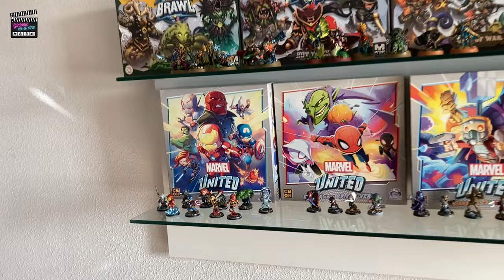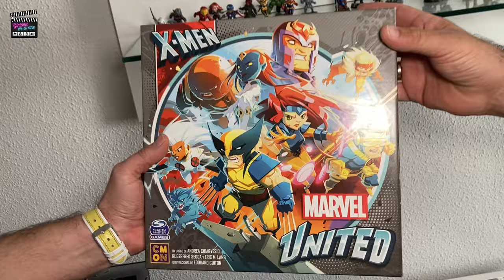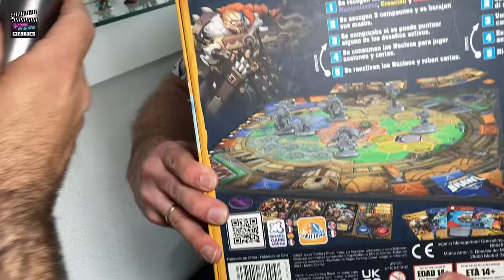VISITAMOS 👀 COLECCIONISTA de MINIATURAS PINTADAS 🖌️ A MANO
Coleccionista y pintor de juegos de mesa con miniaturas nos enseña una colección que resalta por encima del resto y de hace de la experiencia de juego algo todavía mejor. Estos juegos de mesa lucen mucho.